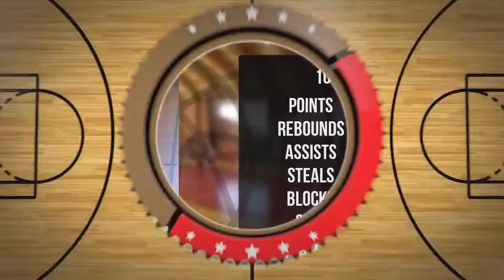Kamil Sobolewski Player Mixtape DC77 Brzesko 2022